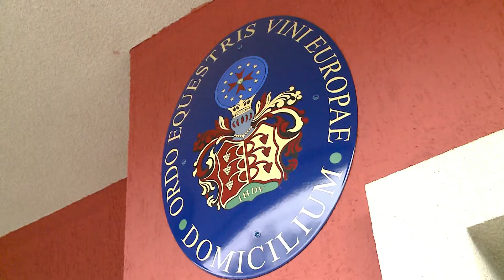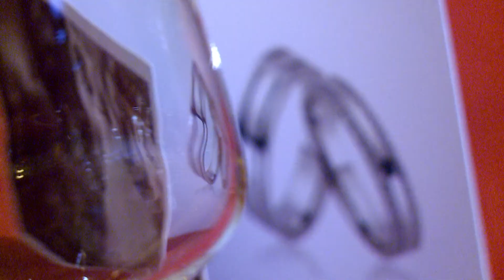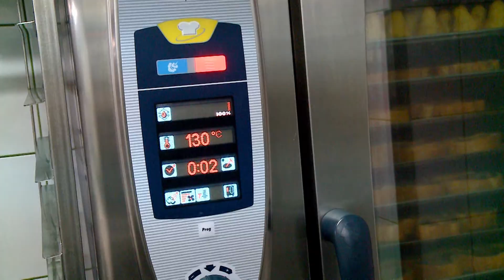Restaurant Castel Pitesti - Salon Oriental(2013)